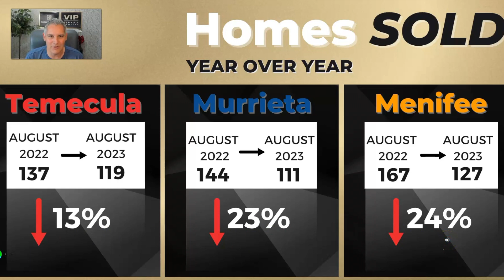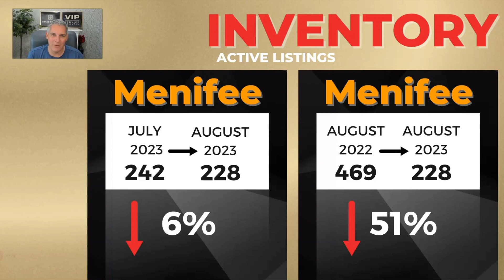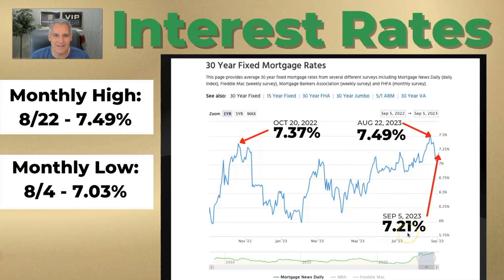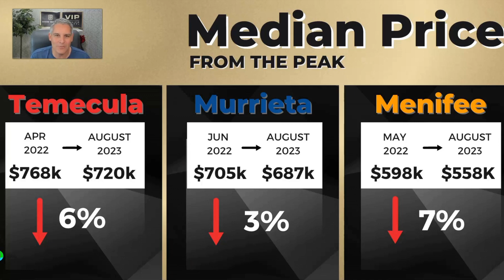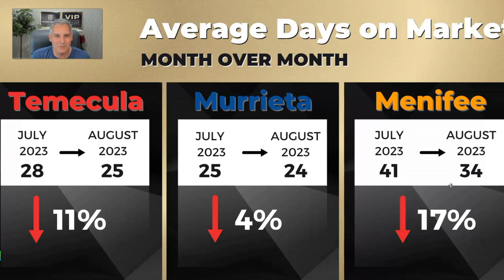SEPTEMBER 2023 HOUSING MARKET | Temecula Real Estate | Murrieta Real Estate | Menifee Real Estate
🏠 TEMECULA Homes for Sale - Moving to Temecula
If you are considering a move to Temecula, CA and want to check out the Temecula real estate market, you can begin your home search at
You will find the latest Temecula homes for sale here!

🏡 MURRIETA Homes for Sale - Moving to Murrieta California
If you’d like to start your search for homes for sale in Murrieta, CA, search for a home at
You will find the latest Murrieta homes for sale here!

🏡 MENIFEE Homes for Sale - Moving to Menifee California
If you’d like to start your search for homes for sale in Menifee, CA, search for a home at
You will find the latest Menifee homes for sale here!

Shane Bernal
VIP Service Realty/Broker Associate - eXp Realty
DRE# 01463204

Welcome to our latest video on the Temecula, Murrieta, and Menifee housing markets for SEPTEMBER 2023!

In this video, we'll dive deep into the current state of the Murrieta housing market, Temecula housing market, and Menifee housing market, exploring important data and trends that can help you make informed decisions as a buyer or seller. 👌

We'll cover the current real estate market in Murrieta, Temecula, and Menifee, including the number of homes for sale, the median list price, and the average days on the market. 💸

We'll also discuss any notable changes in the Murrieta, Temecula, and Menifee housing markets, including shifts in supply and demand, changes in interest rates, and any other factors that may impact the local housing market. 📈

Whether you're a first-time homebuyer, a seasoned investor, or a homeowner looking to sell, our video will provide you with the latest information you need to know about the Murrieta housing market, Temecula housing market, and Menifee housing market in SEPTEMBER 2023.

❗️SUBSCRIBE to Shane’s channel if you want to be notified with the latest going on with the housing market, with specific information regarding the Murrieta real estate market , Menifee real estate market and the Temecula real estate market!  He is an experienced Southern California realtor!

🏆 Shane is a top real estate agent who specializes in giving clients VIP Service and making the buying/selling process as smooth as possible, knowing he is professional, experienced, and you can trust him to put your needs first!  If you want information about the Murrieta Valley or the Temecula Valley, Shane Bernal is your Realtor.  He has been working in Real Estate since 2004 and would love to help you sell your home or find your dream home with less hassle!  Call, text, or email with any questions!

🔎 Explore exclusive listings, get personalized advice, and unlock the door to your perfect property in Southern California. ✨

Shane Bernal
DRE# 01463204